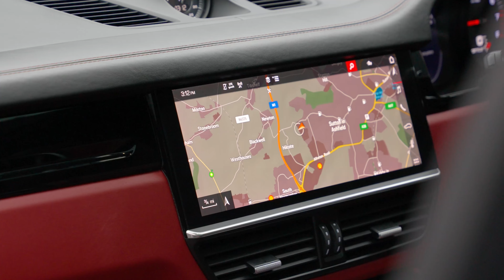Porsche Cayenne 3.0T V6 TiptronicS 4WD Euro 6 (s/s) 5dr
A Beautiful Porsche Cayenne V6 With A Detailed Service History, Finished In Jet Black Metallic Over Black/Bordeaux Red Two-Tone Leather Interior With Smooth-Finish Leather, 22-Inch RS Spyder Design Wheels Incl. Wheel Arch Extensions In Exterior Colour, LED Main Headlights In Black With Matrix Beam Including Porsche Dynamic Light System Plus (PDLS Plus), Adaptive Air Suspension With Levelling System And Height Adjustment Incl. Porsche Active Suspension Management (PASM), Rear-Axle Steering, Adaptive Sports Seats In Front (18-Way, Electric) With Integrated Headrests And Memory Package, BOSE® Surround Sound-System, Metallic Paint, Tinted LED Taillights Including Light Strip, Sports Tailpipes In Black, Soft Close Doors, Privacy Glass, Seat Heating (Front And Rear), Ambient Lighting, Automatically Dimming Exterior And Interior Mirrors, "PORSCHE" Logo LED Door Courtesy Lights, Heated Multifunction Steering Wheel, Porsche Crest Embossed On Headrests (Front Seats), Wheel Centres With Full-Colour Porsche Crest, 2+1 Rear Seat System And More. Auto 100 are one of the largest independent prestige & supercar specialists in the UK. As a family run business, we have collective experience of over 500 years ensuring our commitment to providing unsurpassed personal service to every client. Every vehicle in our hand selected inventory enjoys our meticulous approved preparation program, ensuring our commitment to providing the finest examples available. Every Auto100 Approved Vehicle is available with up to 24 months extended warranty, a graphene ceramic coating and competitive finance packages. (U38465)